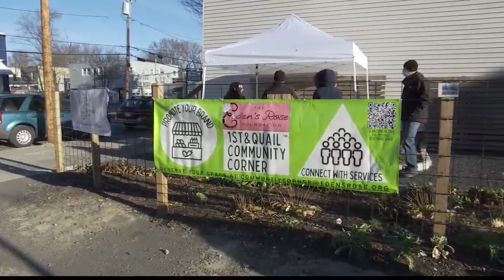Caring chefs distributes meals